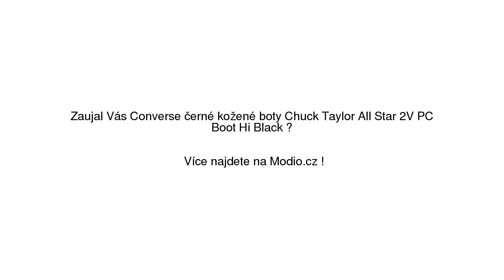Converse černé kožené boty Chuck Taylor All Star 2V PC Boot Hi Black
Converse černé kožené boty Chuck Taylor All Star 2V PC Boot Hi Black se slevou 20% na Modio.cz. Chlapecké tenisky Converse kůže, zima. Modio.cz - módní inspirace i možnost nákupu online.